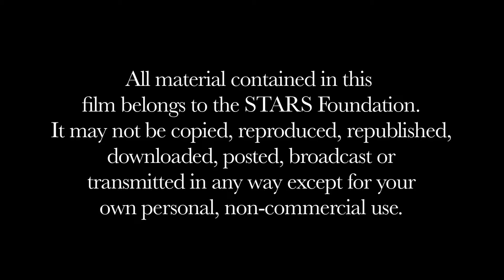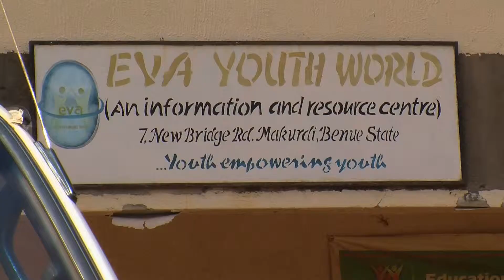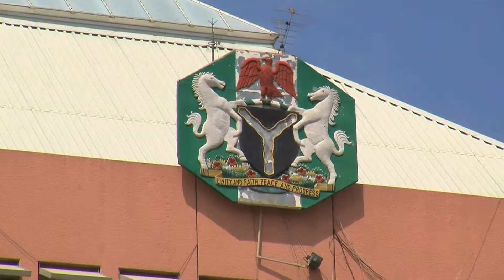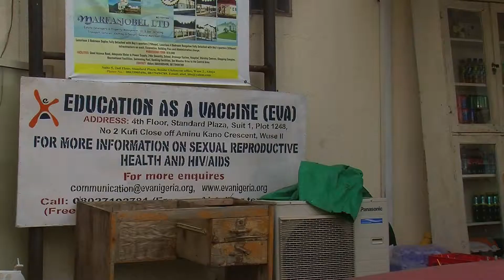Education as a vaccine against HIV/AIDS, EVA. Nigeria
Winners of the STARS 2012 Education Impact Award for its work for twelve years to tackle sexual health taboos in one of the most populous countries in Africa. Prioritising inlusion and innovation, EVA uses technology (including a 3-in-1 mobile phone service that allows young people to ask questions through text messages, voice calls and email/web) and youth-led outreach to provide education and counselling on HIV prevention and sexual health. The organisation also seeks to influence policymakers and implementers in order to have a more open and constructive conversation about the sexual health realities faced by Nigeria's young people. Watch the film to hear more about what they do and what winning the award means to the organisation.